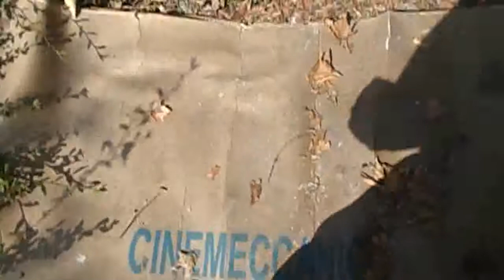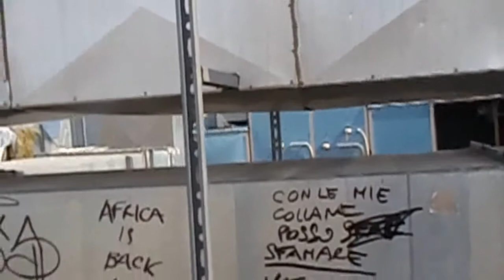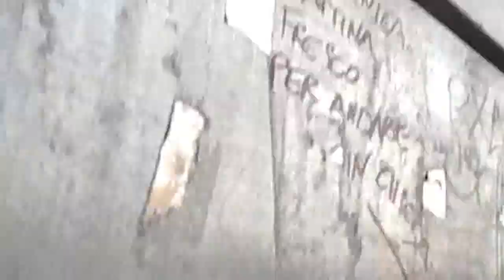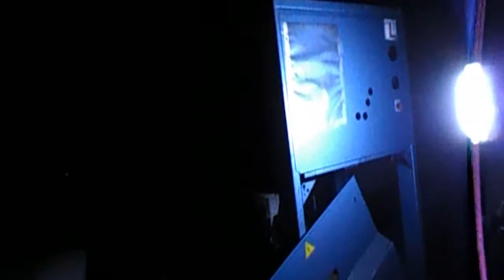Urbex sul tetto e in sala regia del Cinema abbandonato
Mentre sto filmando prendo un sentiero, Maury un altro, accade così che ci perdiamo momentaneamente, cercandoci a vicenda, finché ci ritroviamo sul tetto, poi nella sala regia, un tetto speciale quello del Movie Magic Park di Nova Milanese, in provincia di Monza e della Brianza, a nord di Milano, Italia, Gennaro Gelmini & Youtuber Maury Urbex e Vlog/Urbex Movies ti danno il benvenuto in questo singolare urbex, buona visione, sotto troverete alcuni dei nostri link video, per sbizzarrirvi a guardarci.